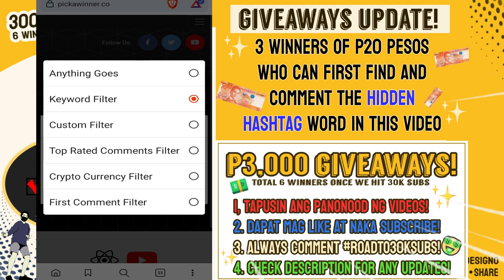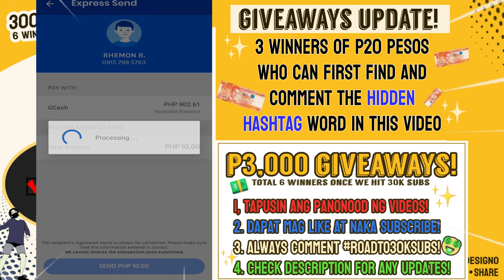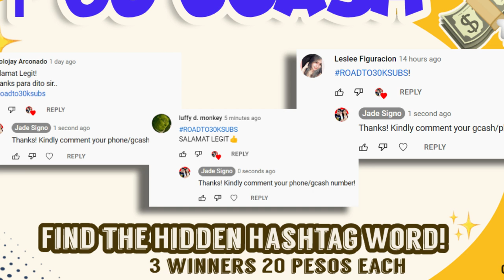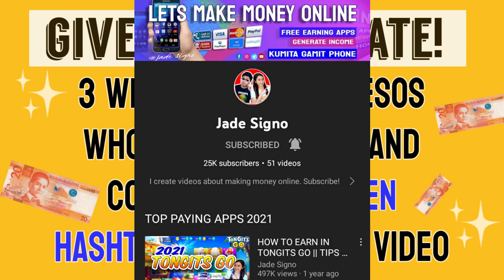EARNED TOTAL COMMISION OF ₱427,000 TO GCASH GAMES 2022| NO PUHUNAN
This is about an old app that still give great and big commision, by just playing and inviting. Most part o the video came from my invitor Neil.

Congrats to our new winner! Make sure to comment your Gcash/phone numbers like this, (Ex. seru nayn eyt wan wan. . .)

2. Find the hidden word, if no hidden word, comment "SALAMAT LEGIT"

Comment the hashtag mentioned on the video and be one of the 5 Winners!

Jade signo, and owners of this channel is not responsible for any content contained in the video and is not responsible for any damages and losses related to any products and services mentioned in the video. This channel encourages the audience to conduct their own investigations with due diligence on the company, product, or service mentioned. There is no guarantee that you will earn any money using the techniques and ideas mentioned in this video.

online business
business opportunities
New gcash earning apps
earn money in gcash
gcash games 2022
fast earning app for gcash
gcash games earn money 2022
tapcoin gift code
giftcode tapcoin
tap coin giftcode
tap coin new gift code
funny game legit or scam
funny game proof of payment
funny game withdrawal